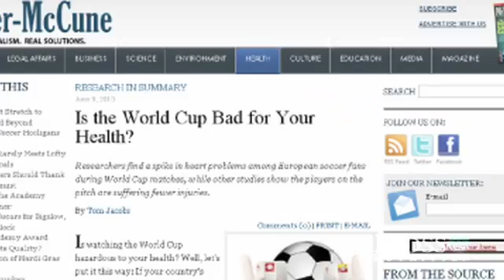Hormesis or "What doesn't kill you, makes you stronger"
Dr. Moss discusses "Hormesis" and the often overlooked importance of proper dosing.